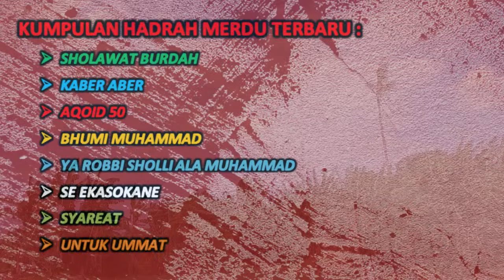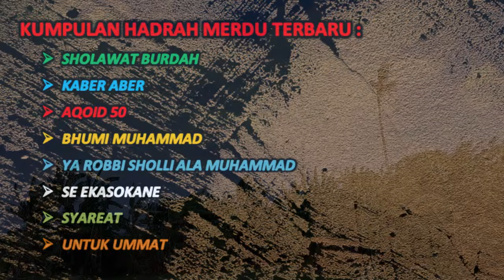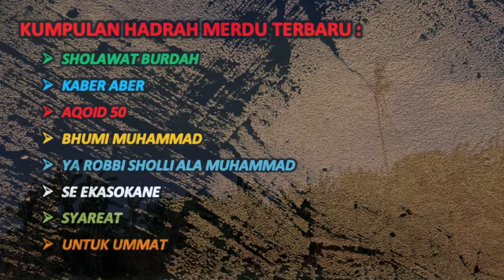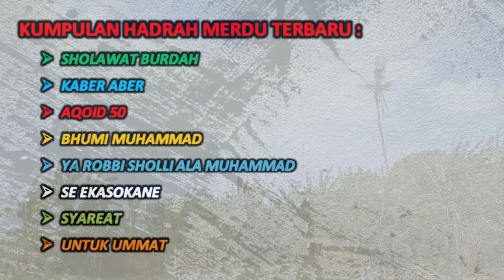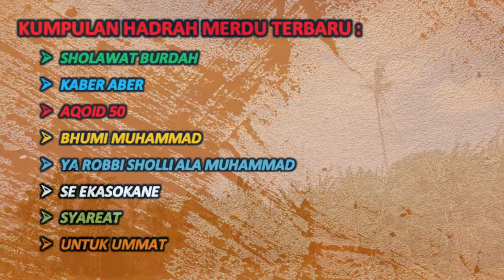🎶 Hadrah Syahdu Di Hari Selasa | Syabab Mania 🎶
Hadrah adalah salah satu bentuk seni pertunjukan musik yang berasal dari tradisi Islam, sering kali ditampilkan dalam acara-acara keagamaan, seperti peringatan Maulid Nabi atau perayaan Isra Mi'raj. Hadrah biasanya melibatkan alat musik perkusi seperti tamborin, gendang, dan alat musik lainnya, serta melibatkan vokal yang menyanyikan shalawat atau pujian kepada Nabi Muhammad.

Syabab Mania adalah kelompok atau komunitas yang terkenal dalam pertunjukan hadrah, khususnya di daerah Situbondo. Mereka dikenal dengan penampilan yang energetik dan penuh semangat, serta mampu menarik perhatian penonton dengan harmoni vokal dan irama yang dinamis. Menyatu dalam Kebersamaan dan Doa | Relax and Sleep: A Collection of Calming Islamic Music
ALBUM HADRAH MERDU TERBARU VIRAL 2024 | SYABAB MANIA | HADRAH SITUBONDO YANG MENDUNIA
HADRAH AL MAHABBAH,HADRAH AL MAHABBAH WALISONGO SITUBONDO,LIRIK LAGU HADRAH AL MAHABBAH, AL MAHABBAH TERBARU, AL MAHABBAH SITUBONDO,AL MAHABBAH, AL MAHABBAH WALISONGO,AL MAHABBAH TERBARU 2024,AL MAHABBAH TERBARU 2024,al mahabbah full album, al mahabbah,al mahabbah walisongo,al mahabbah walisongo terbaru 2022,al mahabbah walisongo terak mancorong,Sholawat terbaru 2022,sholawat madura,syiir madura,sholawat hadroh,hadroh al banjari,al mahabbah pondok pesantren walisongo,sholawat vira,sholawat trending, sholawat madura viral,  SYAHDUNYA HADRAH SITUBONDO | SEMUA TERDIAM MENDENGARKANNYAMemperkuat Persatuan Melalui Seni | erene Islamic Music for a Restful Night's Sleep  @zmmchannel  madura,sholawat hadroh,hadroh al banjari,al mahabbah pondok pesantren walisongo,sholawat vira,sholawat trending, sholawat madura viral,  SUARANYA SUNGGUH MERDU SEKALI | SIAPAKAH NAMA VOKALIS INI? Menggugah Cinta Melalui Musik dan Gerakan | Melodic Islamic Music to Soothe You to Sleep 🎶ALHAMDULILLAH...TERNYATA WARGA MALAYS1A SENANG MENDENGARKAN INI 🎶
HADRAH AL MAHABBAH,HADRAH AL MAHABBAH WALISONGO SITUBONDO,LIRIK LAGU HADRAH AL MAHABBAH, AL MAHABBAH TERBARU, AL MAHABBAH SITUBONDO,AL MAHABBAH, AL MAHABBAH WALISONGO,AL MAHABBAH TERBARU 2024,AL MAHABBAH TERBARU 2024,al mahabbah full album, al mahabbah,al mahabbah walisongo,al mahabbah walisongo terbaru 2022,al mahabbah walisongo terak mancorong,Sholawat terbaru 2022,sholawat madura,syiir madura,sholawat hadroh,hadroh al banjari,al mahabbah pondok pesantren walisongo,sholawat vira,sholawat trending, sholawat madura viral, syekhermania sholawatterbaru lagusholawat lagusholawat sholawatterbaru 🎶Memperkuat Persatuan Melalui Seni | Full Album Hadrah Syahdu 🎶 hadrohalmahabbahwalisongo videoterbaru HADRAH SYAHDU PENGANTAR TIDUR YANG MENENANGKAN HATI | TERBARU 2024 lagusholawat hadrahsitubondo Karya Seni yang 🎶Tranquil Islamic Music: Your Perfect Bedtime Companion | Hadrah Merdu 🎶
Agama,Masyarakat,Kolaborasi,Panggung,Kreativitas,Ritme Karya Seni yang Spiritual | Gentle Islamic Sounds to Drift Off to Sleep @zmmchannel 🎶Perjalanan Spiritual Melalui Hadrah | Full Album Hadrah Syahdu 🎶